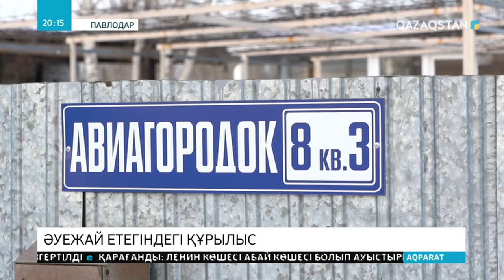Әуежай маңындағы заңсыз құрылыс